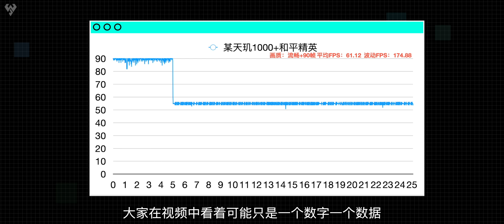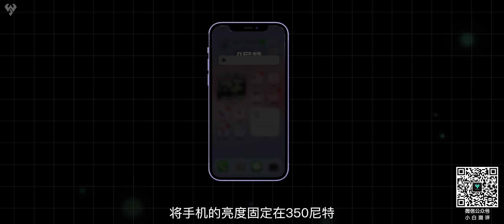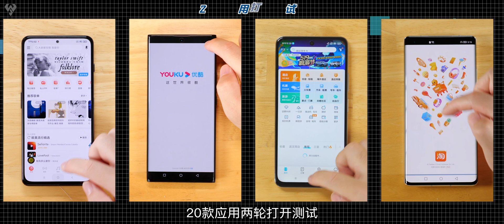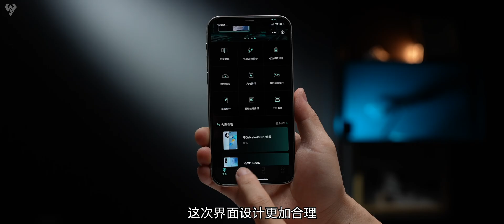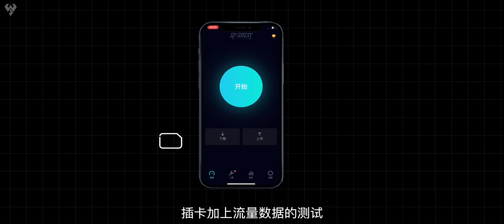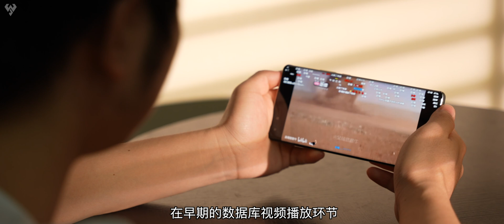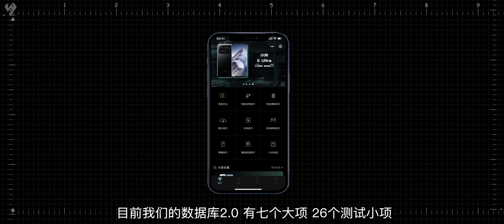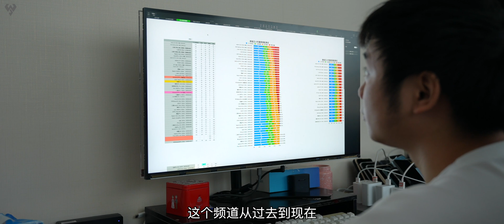「小白測評」 300台手機 6000項數據 3年8個月：我們對數據和測評的理解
「小白測評」 300台手機 6000項數據 3年8個月：我們對數據和測評的理解 本视频完全符合YouTube社区准则，没有任何违规行为。